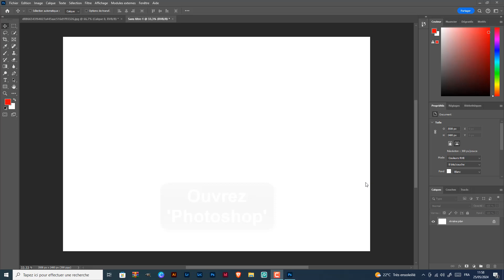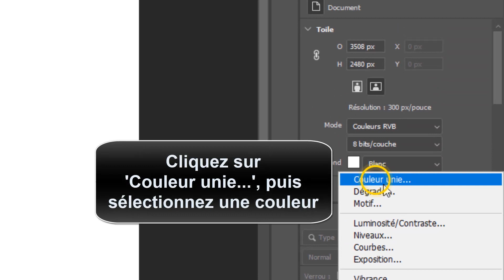Comment transformer une sélection en tracé sur Photoshop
Cela peut paraître incroyable, mais il y a encore des personnes qui ne savent comment convertir un tracé en forme Photoshop Ce Tuto est destiné à ceux qui veulent y faire leurs premiers pas

Transformer un tracé en selection Photoshop
Bienvenue dans cette nouvelle vidéo où nous allons apprendre à maîtriser une des fonctionnalités incontournables de Photoshop : la transformation d'une sélection en tracé. que vous soyez débutant ou déjà familier avec le logiciel, cette astuce vous permettra de gagner du temps et de perfectionner vos créations. alors installez-vous confortablement et suivez pas à pas les étapes pour devenir un pro de la conversion de sélection en tracé. Alors comment convertir une sélection en forme Photoshop ?

Alors, les amis vous êtes pressées pour savoir Comment transformer une Sélection en Tracé sur Photoshop

Convertir un tracé en forme Photoshop
Pour transformer facilement une sélection en un tracé sur Photoshop, il suffit de suivre ces quelques étapes. tout d'abord, ouvrez le logiciel et allez sur l'outil 'lasso'. ensuite, créez un tracé en entourant la zone souhaitée. cliquez ensuite sur le bouton droit et sélectionnez l'option 'convertir en tracé..'. une fenêtre apparaîtra alors, ajustez la tolérance à 5.0 et cliquez sur 'ok'. ensuite, allez sur l'icône 'créer un calque de remplissage' et choisissez 'couleur unie..'. sélectionnez une couleur de votre choix et votre sélection sera désormais transformée en un tracé sur Photoshop.
Transformer tracé plume en sélection Photoshop
Voici Comment transformer une Sélection en Tracé sur Photoshop étape par étape
1- Ouvrez 'Photoshop'
2- Allez sur l'outil 'Lasso'
3- Créez un tracé
4- Cliquez sur le bouton droit
5- Sélectionnez 'Convertir en tracé..'
6- Ajustez la tolérance à '5.0', puis cliquez sur 'OK'
7- Allez sur l'icône 'Créer un calque de remplissage'
8- Cliquez sur 'Couleur unie..', puis sélectionnez une couleur
Voilà donc comment transformer un tracé en calque Photoshop

J'espère sincèrement que ce tutoriel a été extrêmement bénéfique pour vous et que vous avez pu acquérir de nouvelles connaissances grâce à lui.transformer un tracé en forme Photoshop. Vous m'aiderez à faire plus de tutoriels !

Si vous avez des interrogations ou des requêtes concernant le sujet 'Comment transformer une Sélection en Tracé sur Photoshop', n'hésitez pas à les poser. Je suis là pour vous aider et vous apporter des réponses.

En partageant cette vidéo avec votre famille et vos amis, vous pouvez non seulement renforcer le soutien à notre chaîne, mais également leur permettre d'apprendre comment transformer un tracé en forme Photoshop et de bénéficier de son contenu.

Tutoriel : Comment transformer une Sélection en Tracé sur Photoshop

Rubrique : comment convertir un tracé en forme Photoshop

Sujets similaires :